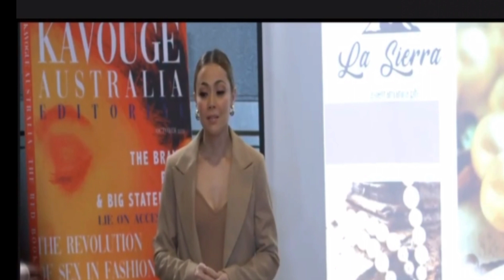Ang Sayo Ay Akin/dec.29,2020/episode 97/ full episode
Marissa naawa sa ina ng nakita sa loob ng kulungan.at humingi ng tulong sa kay madam Adelina#AngSayoAy Akin#KapamilyaChannel#ASIAALinyahan

Under section 107 of copyright act 1976,allowance is made for fair use for purposes such as criticism,comments,news reporting,teaching,scholarship and research.If something belongs to you,andyou want it to be removed,please do not hesitate to contact us.

ang sayo ay akin dec. 18,2020
ang sayo ay akin dec. 4,2020
ang sayo ay akin dec.3,2020
ang sayo ay akin dec. 2,2020
ang sayo ay akin dec.1,2020
ang sayo ay akin nov.30,2020
ang sayo ay akin nov.27,2020
ang sayo ay akin nov.26,2020
ang sayo ay akin nov.25,2020